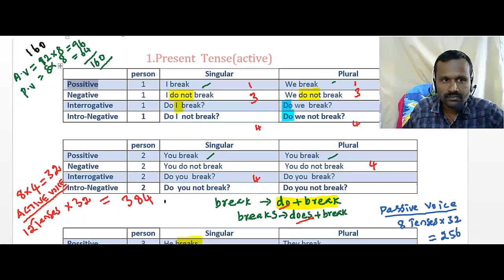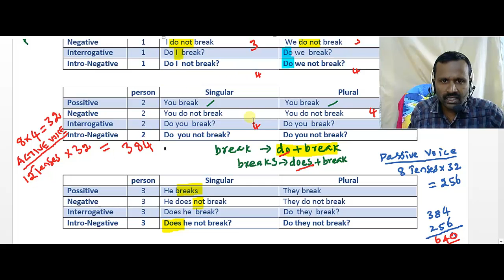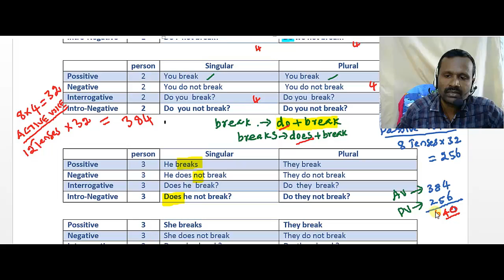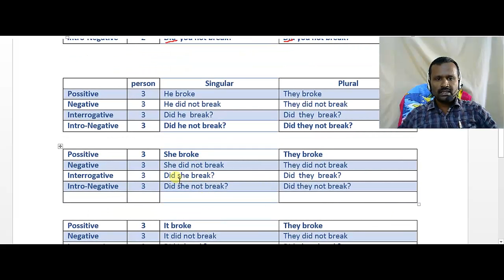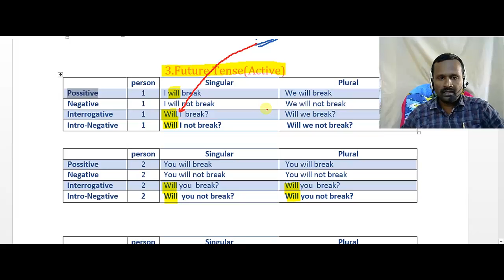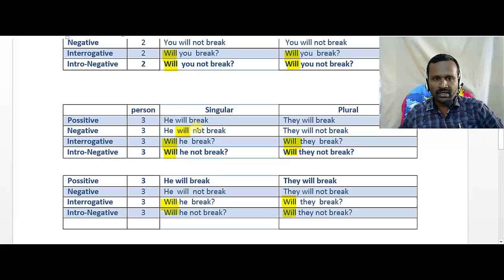Last Opportunity To Learn English/4_Types Of sentences active voice Part _1